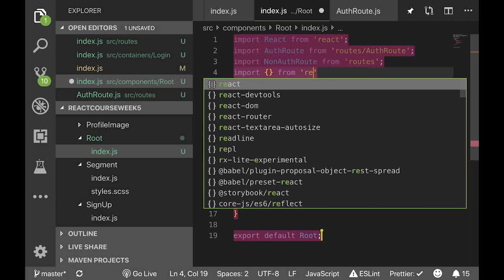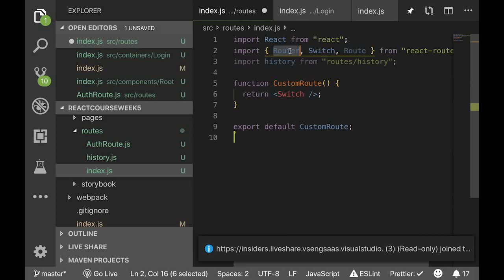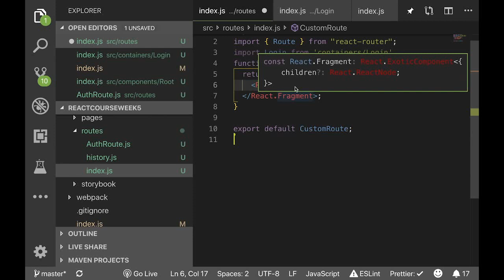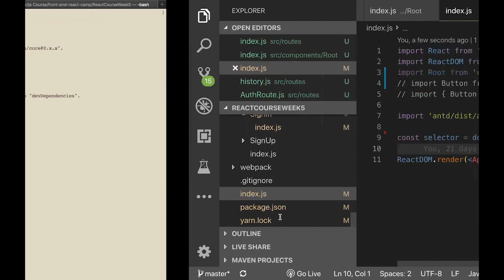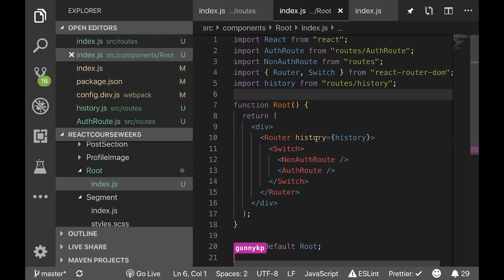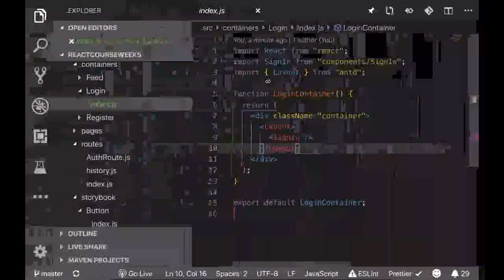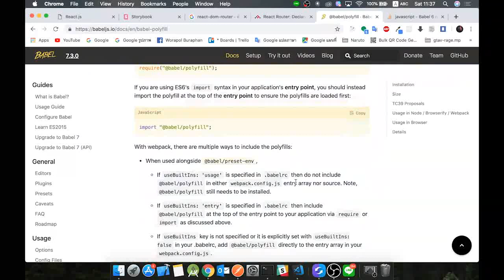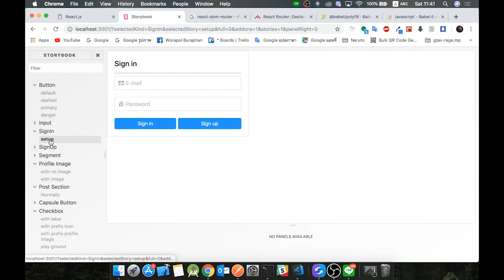Week8 React Part 3 9